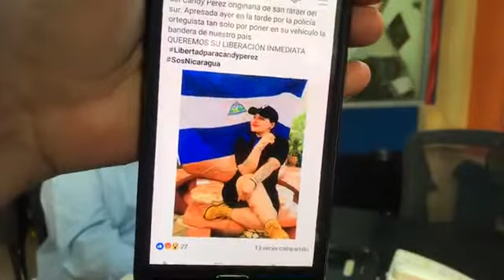¿Se ha profundizado la polarización en Nicaragua? ( 25 de enero 2019)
"¿Se ha profundizado la polarización en Nicaragua?" Acá podrás ver la edición completa de nuestro programa radial, el cual también transmitimos en vivo a través de la red.

La edición corresponde al viernes 25 de enero 2019 y tuvimos como invitada a la antropóloga María José Díaz y  al periodista Henry Briceño.